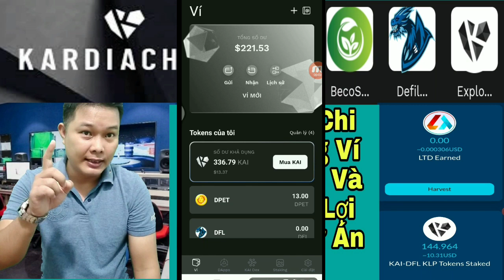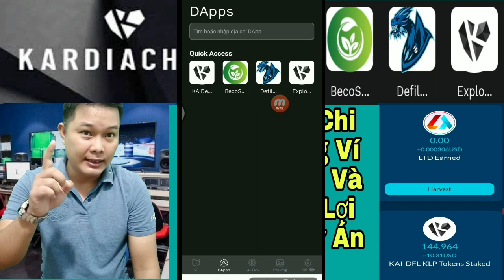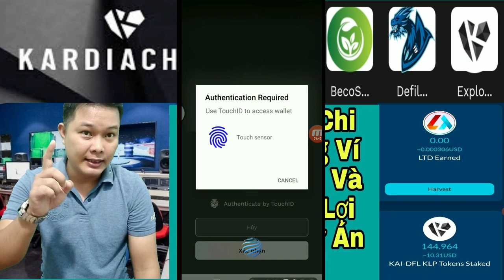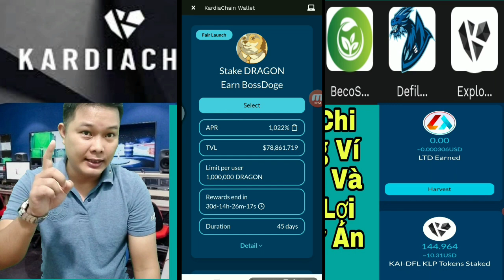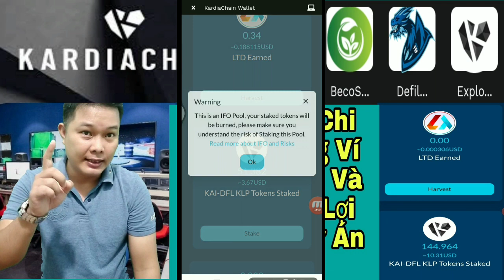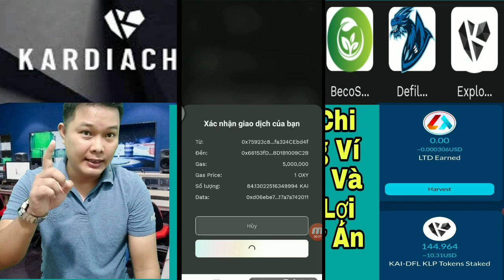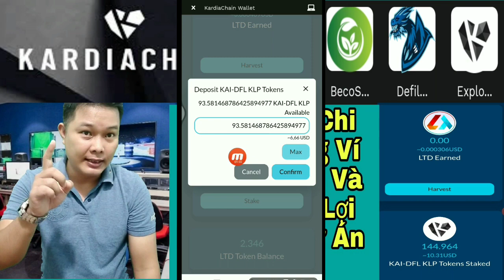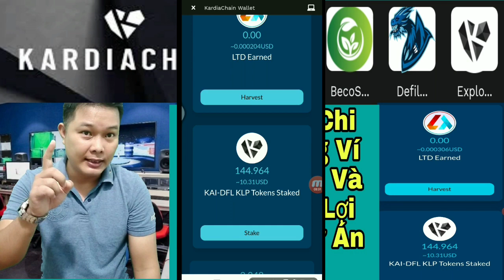Hướng Dẫn Chi Tiết Sử Dụng Ví Kardiachain Cách Tăng Lợi Nhuận Từ Dự Án Defi /Kiếm Tiền Online